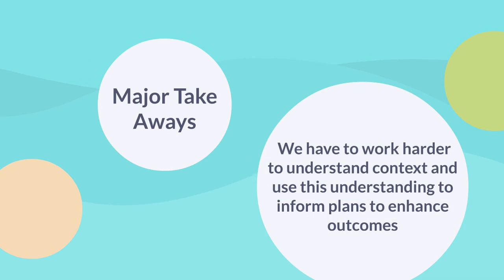April 2020: Translational video for AAIDD journal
Using a Multidimensional Model to Analyze Context and Enhance Personal Outcomes
Authors: Karrie A. Shogren, Ruth Luckasson, and Robert L. Schalock